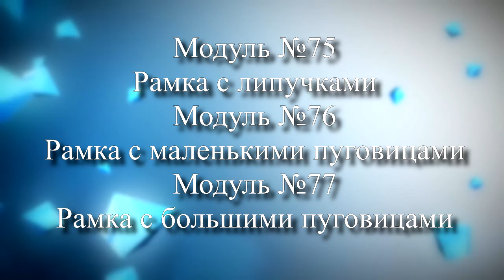Модуль 75, 76, 77. Набор "Монтессори 80 в 1"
Описание развивающих модулей №75 "Рамка с липучками", 76 "Рамка с маленькими пуговицами", 77 "Рамка с большими пуговицами". Принципы работы.